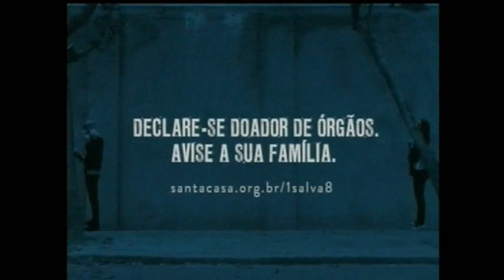Os Donos da Bola RS 20/03/2015 - Parte 4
Os Donos da Bola - Parte 4